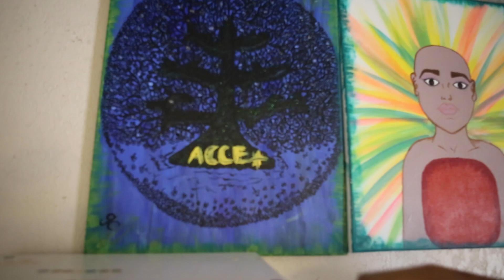ACCE Member Profiles: Gloria Cortez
ACCE Leader Gloria Cortez telling her story!